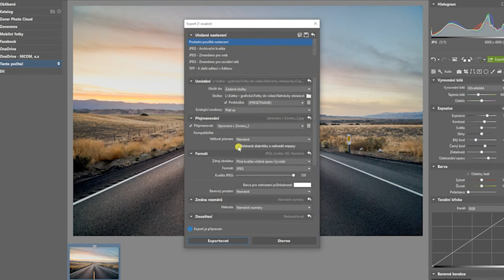Úprava fotografií | Proč, v čem a jak | NICOM fotokurzy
Úpravy k fotografii patří. Pomohou je dotvořit a posunout tak výsledný snímek ještě o level výš. Díky postprodukci dodáte fotce atmosféru a doladíte barvy a nedokonalosti. Oblíbeným a intuitivním programem pro úpravu fotografií je Zoner Photo Studio.